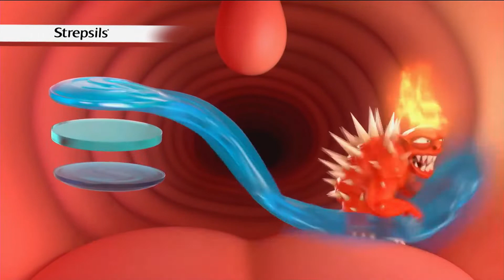STREPSILS Intensive (Colombia 2018)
Comercial de Strepsils.